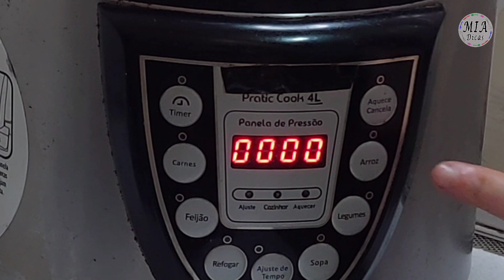ARROZ COM CEBOLA E ALHO NA PANELA ELÉTRICA | Mia Dicas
Para quem ama cebola cozida , veja essa receita de arroz com cebola e alho cozidos inteiros na panela elétrica.
00:00 ARROZ ACEBOLADO
00:10 Colocar os ingredientes
01:26 Programar a panela
01:53 Pronto

Ingredientes:
2 copos de arroz (usei o copo medidor que veio junto com a panela, 160ml)
1 colher (chá) de sal
1 colher (sopa) de óleo
3 copos (160ml) de água
Cebolas pequenas inteiras. - Quantidade à gosto. (Eu colocquei 18)
Dentes de alho pequenos inteiros. - Quantidade à gosto. (Eu colocquei 9)

Se você gostou do vídeo, clique nos botões curtir e inscrever-se. Isto me motiva a fazer mais vídeos  :)